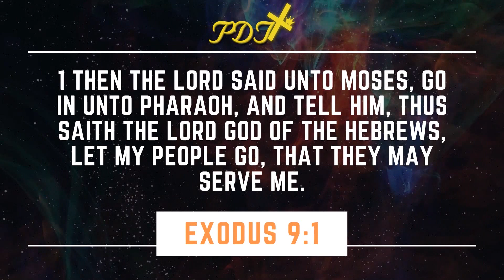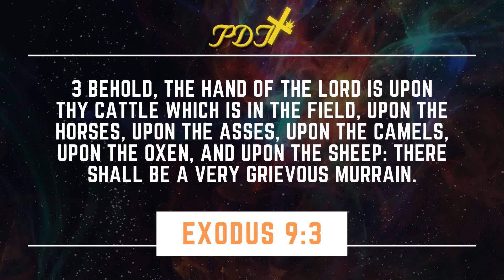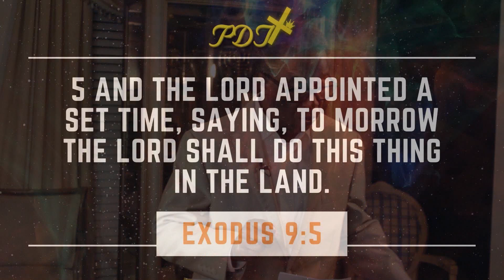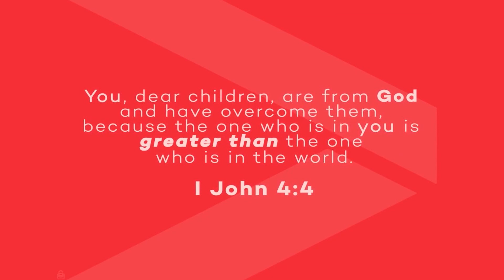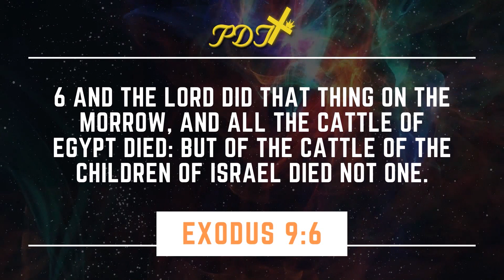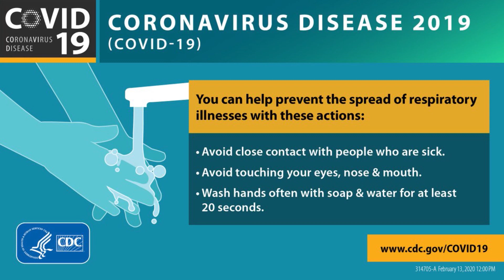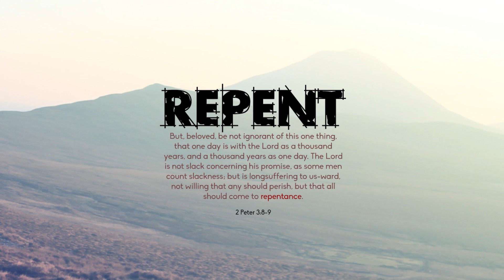PDT Live: "This Is An Appointed Time"- Dr, Roger Green, Sr.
Virtual Sunday Morning Worship
March 29, 2020
March 29, 2020
Topic: "This Is An Appointed Time"
Scripture: Exodus 9:1-6
Speaker: Dr. Roger Green Sr- Senior Pastor